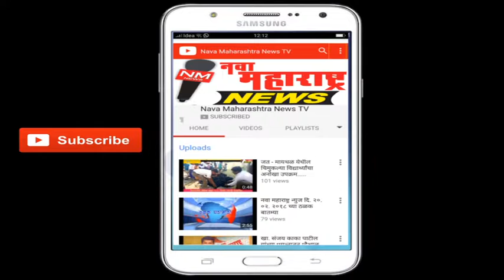निपाणी :पुढे ध्येय आणि पाठीवर सद्गुरूंचा आशीर्वाद हवा-वीरेश्वर महास्वामीजी मडिवाळेश्वर